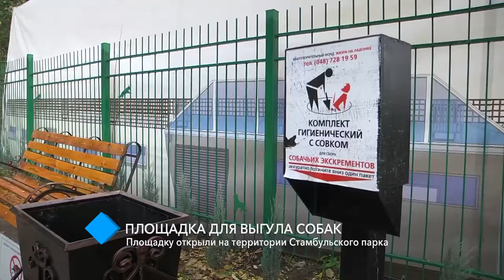На территории Стамбульского парка появилась площадка для выгула собак